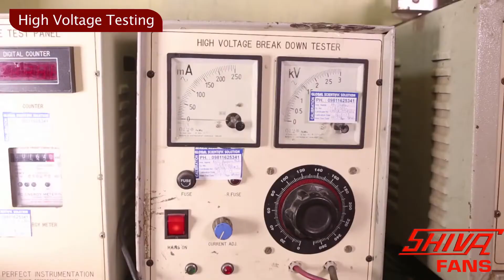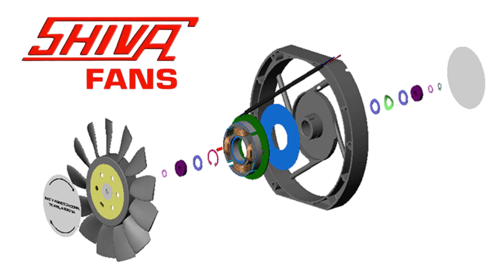Shiva Fans || Motion Graphics video ads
Make TV Commercial Video
2D, 3D Product Modeling Animation
Motion Graphics Video Ad, Poster designing, 2D, 3D Logo designing, Catalogue Designing
Get video advertising done in very low price and in high quality All languages Available